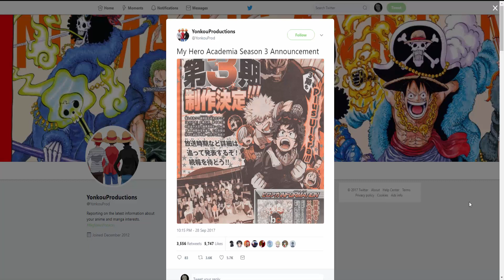"So Good I'll Read the Manga" | Boku no Hero Academia Episode 38 Review - Encounter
It's finally the end of the season :[ But lets see how they leave it off!

Add me on Games:
DBZ Dokkan Battle (Global) - 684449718
DBZ Dokkan Battle (JP) - 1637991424